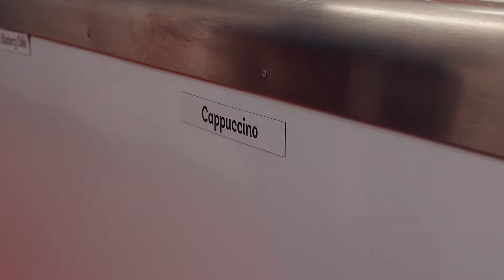We Are Bruster's - Behind the Scenes